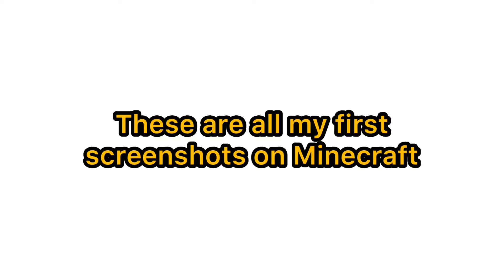All my first screenshots on Minecraft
This gave me some nostalgia.
XD